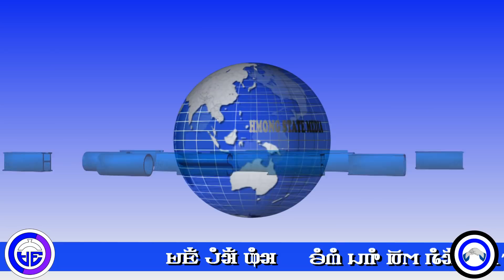Hmong State Media 11111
Hmong State Hmoob Tebchaws is a non-profit YouTube channel serving as a communication hub for people who are interested in learning about the history, culture, religion, values, news and other existing issues within the Hmong community worldwide. Learning about our history, culture, religion, values and other issues within our community will empower us while making us a stronger and better community worldwide.

Hmong State los yog Hmoob Tebchaws tsim tawm tshooj YouTube no los ua ib qho chaw cev ncauj cev lus kom peb haiv Hmoob paub txog peb keeb kwm, peb teej tug, kev ntseeg, xov xwm ntiaj teb thiab lwm yam teeb meem xws kev raug tsim txom ntawm peb haiv Hmoob los ntawm lwm nyeej keeb haiv neeg. Tej yam no thiaj yuav qhia kom peb paub tus xwm txheej ntiaj teb es peb thiaj los sib fim, sib hlub, thiab sib pab tau. Peb lub neej thiaj yuav muaj kev vam meej ncoo ko thiab muaj kev huab hom sij mus tsis tag tsis kawg.

Ua tsaug!